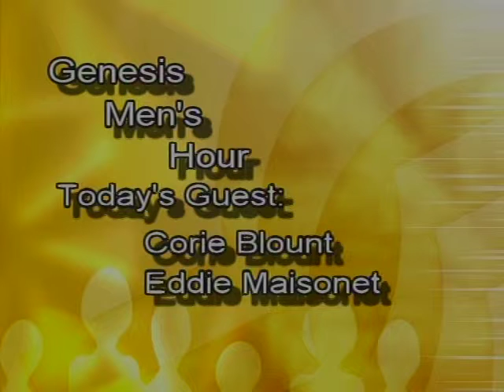Genesis Mens Hour: EdtheSportsFan & Corie Blount Pt. 4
Host Wendell Ellis interviews Former U.C. and NBA Player Corie Blount and Eddie Maisonet of National Blog